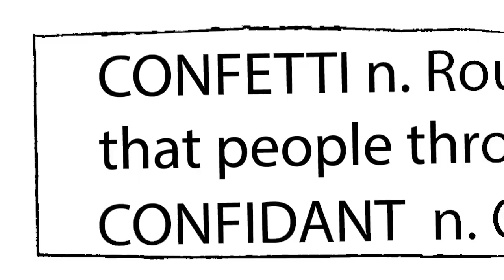Gallery 13 presents Chabouté's ALONE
Who is this person, living fifty years on that rock? Why does he never leave? What is it like to be that alone in one's mind? Find out what it truly means to be alone in this newly translated black and white graphic novel. Fans of Marjane Satrapi's Persepolis and James O'Barr's The Crow will enjoy Chabouté's masterpiece ALONE, now translated into English by Gallery 13.